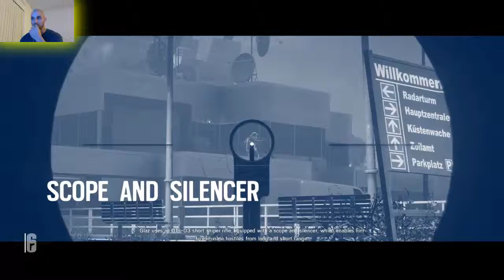RAINBOW SIX SIEGE GAMEPLAY [PART 2] 60FPS